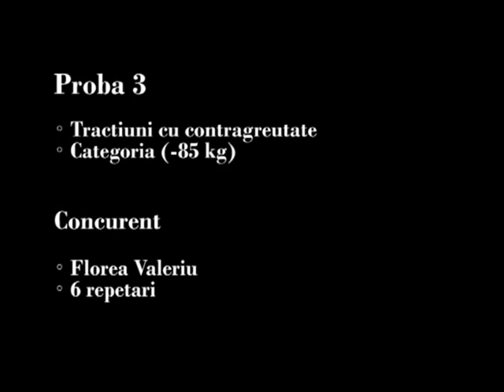The Strongest Man In The City - florea valeriu - proba 3 - 6 repetari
Concurent : florea valeriu - proba 3 - 6 repetari